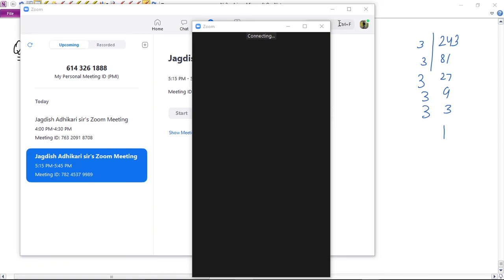Class 8th/Exponent and powers